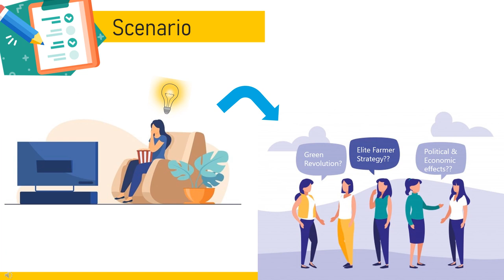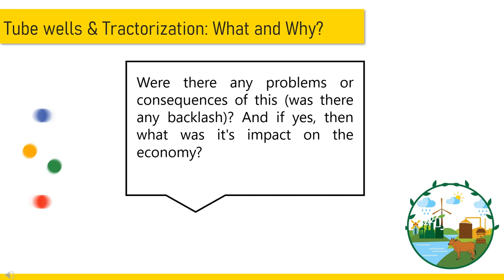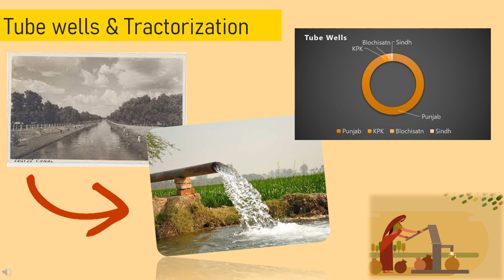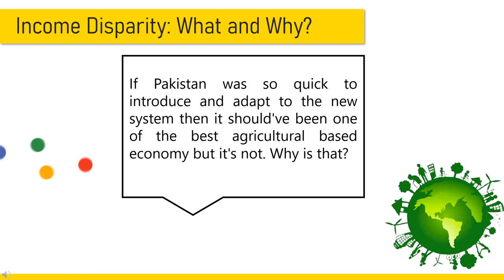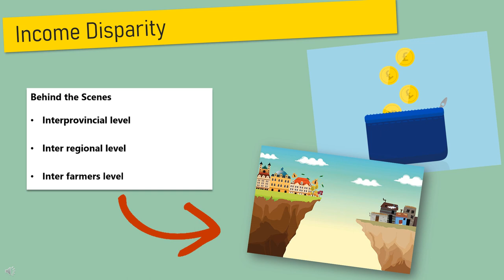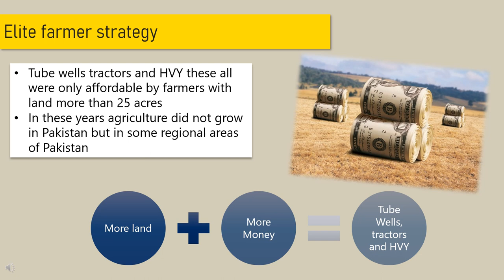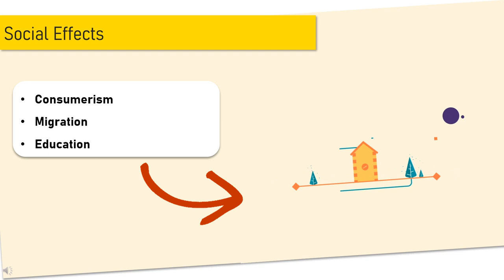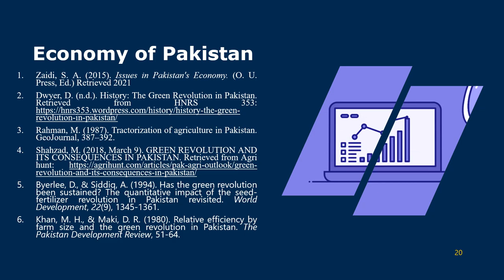A Revolution for Farmers or an Elite Farmer Strategy (The Spectator)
The Green Revolution
The issue of the Tube wells, Tractorization
Regional and Income Disparities
Elite Farmer Strategy and Capitalist Development
Social and Political Effects